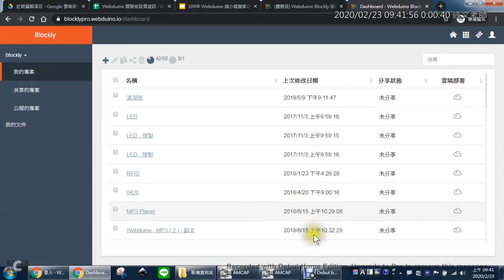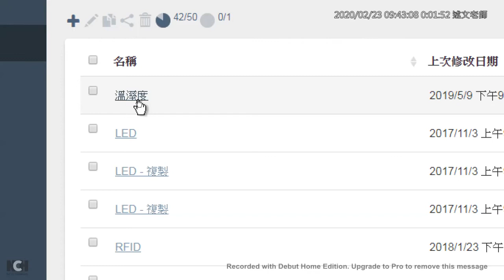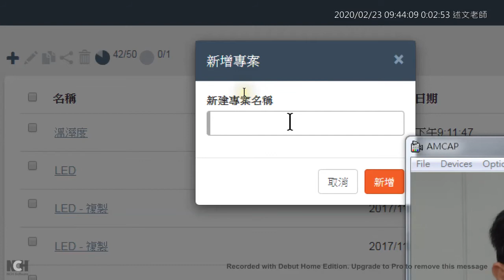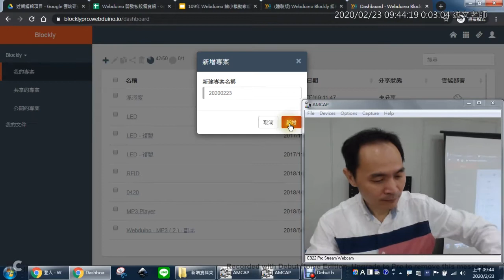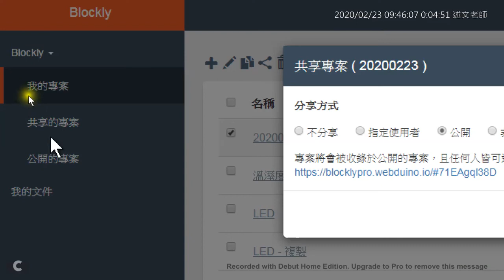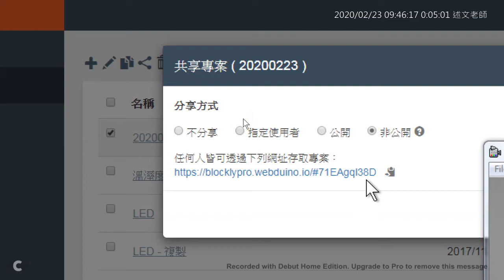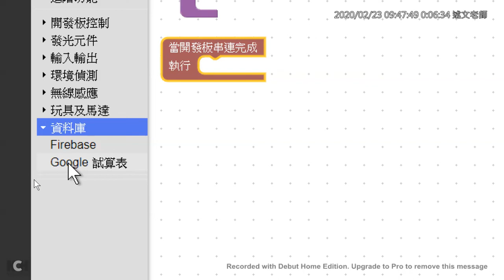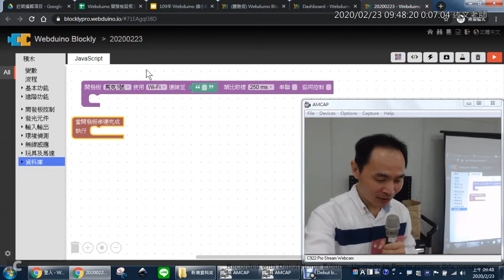02：Blockly 雲端平台專案建立與分享